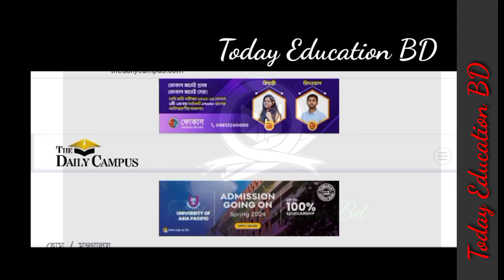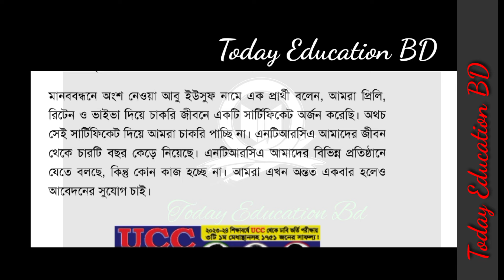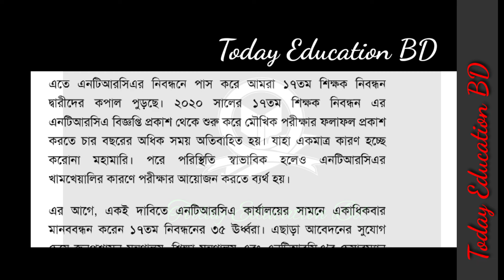Ntrca 5th Gonobigpoti new story 2024 update news. পঞ্চম গনবিজ্ঞপ্তি ফলাফল নতুন মোড়।